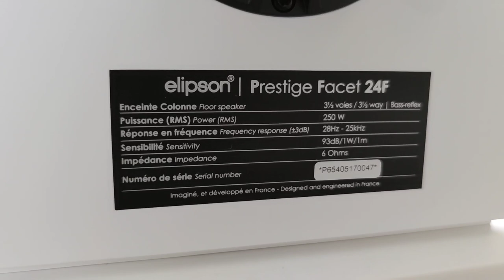💎 Presentation Elipson Prestige Facet 24F La Grâce de Ces Enceintes Hifi Cache Un Tempérament de 🔥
Specs :

Conception
Type : 3,5 voies
Charge : bass-reflex
Puissance admissible : 250 W RMS
Pourtour des haut-parleurs en gomme synthétique sur-mesure afin de limiter l'effet de baffle et les diffractions
Haut-parleurs sur cahier des charges
Renforts internes
Finition : façade laquée, caisson en vinyle

Haut-parleurs
Grave : 200 mm
Médium-grave : 170 mm
Tweeter : 25 mm

Mesures
Réponse en fréquence (± 3dB) : 28 Hz - 25 kHz
Sensibilité : 93 dB/1W/1m
Impédance : 6 ohms

Connectique
Borniers à vis
Connecteurs argentés
Compatible bi-câblage ou bi-amplification

Généralités
Dimensions (sans pied) : L244 x H1100 x P360 mm
Dimensions (avec pied) : L274 x H1121 x P383 mm
Dimensions (avec pied et pointes) : L274 x H1137 x P383 mm
Poids : 25 kg / Avec pied : 26,5 kg
Conditionnement (unité) : L315 x H1120 x P400 mm